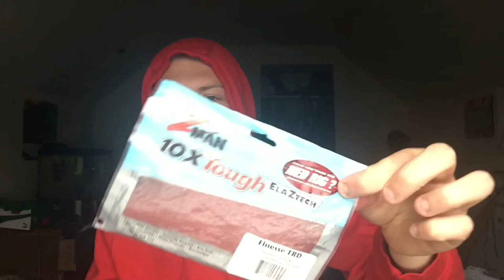NED RIG VS TUB JIG!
Today we tested out the ned rig vs the tub jig to see which one is better!!! To bad it was cold tho!